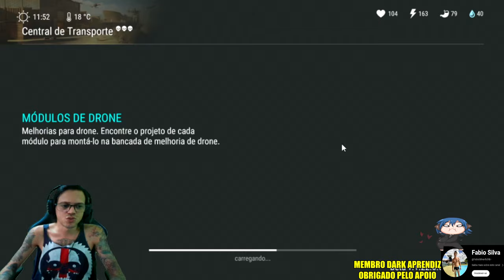●CONSERTEI A PONTE NA CENTRAL!! LIBEROU PROJETO DE MELHORIA DE DRONE 👁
▬▬▬▬▬▬▬▬▬▬▬ஜ۩۞۩ஜ▬▬▬▬▬▬▬▬▬▬▬▬▬

Deixe o Like - 00:00
SE INSCREVA E DEIXE O LIKE  - 12:00